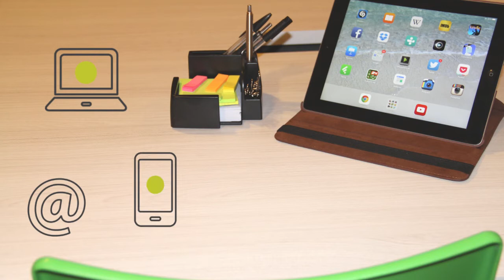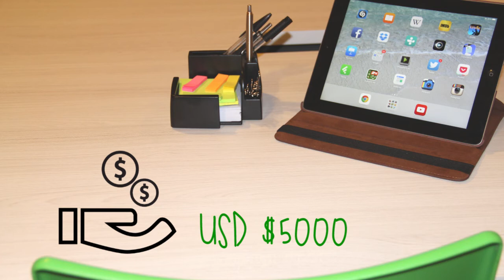Koga / Premios Conecta 2014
CONECTA es un concurso de proyectos co-organizado por Tigo, Koga y Ashoka con el cual se busca generar e impulsar ideas basadas en una plataforma de tecnología digital, que propongan o apoyen soluciones innovadoras a problemas sociales y ambientales actuales en Paraguay y el mundo, impulsadas por equipos de jóvenes emprendedores comprometidos con su realidad.

Enterate más en:

⍚ @conectaPY en Twitter